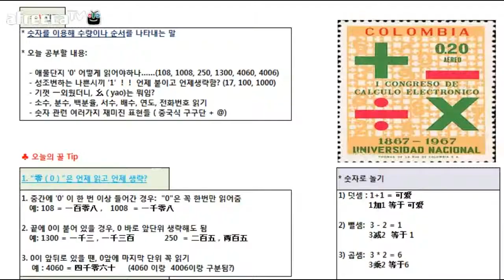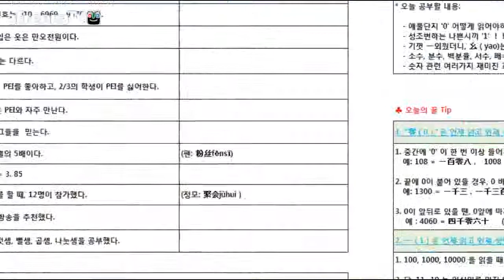중국어 문법 강의 숫자 1 언제쓰고 언제 생략하나